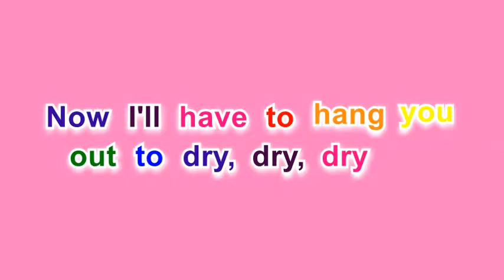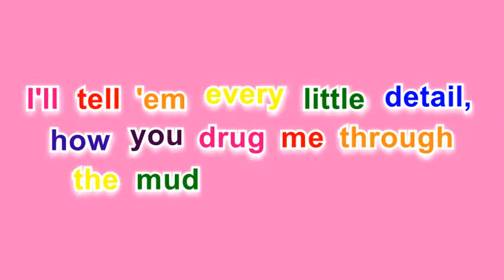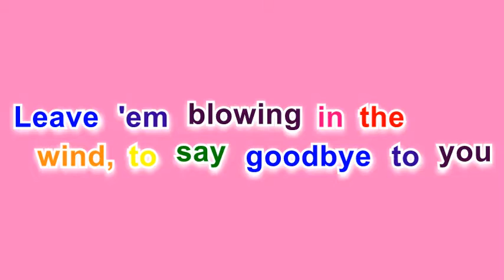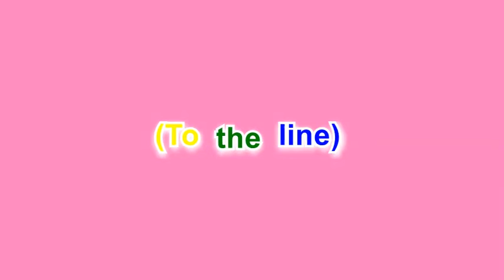Dirty Laundry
This song is off of Carrie Underwood's album Storyteller.